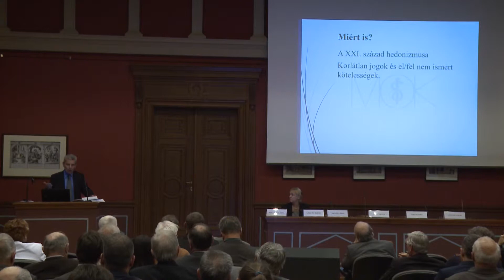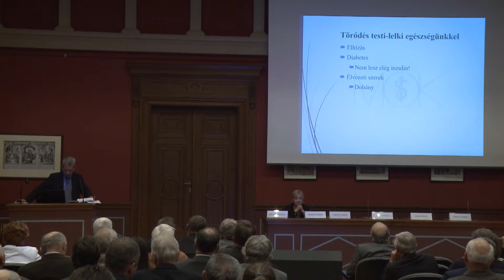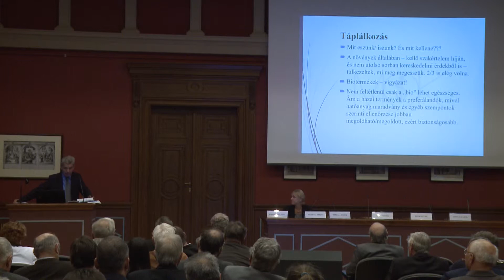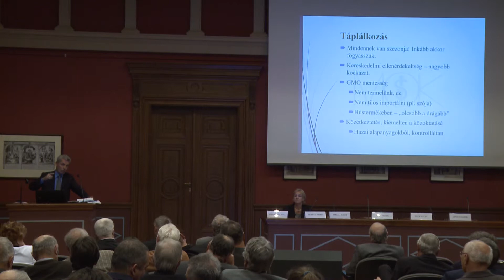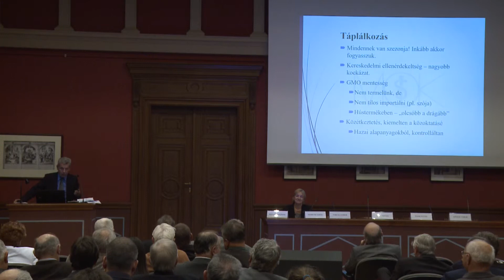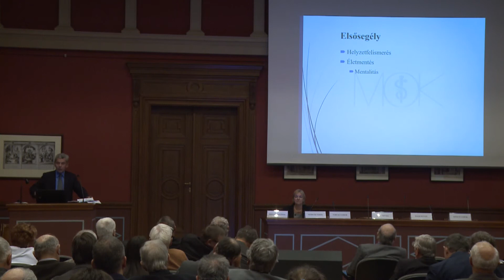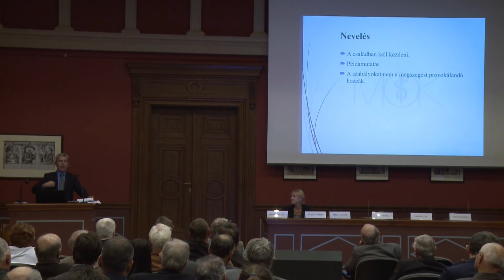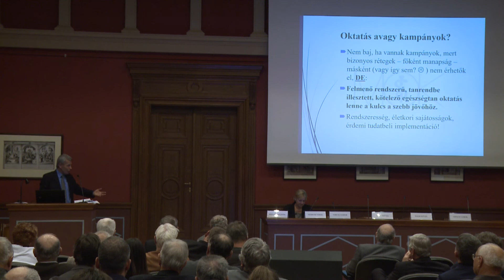ONE HEALTH Az egészségnevelés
EGY AZ EGÉSZSÉG PROGRAM - „ONE HEALTH”
Mottó: „Egészségünkért – Környezetünkért”

Humánorvosok, Állatorvosok, Növényorvosok II. Országos Fóruma
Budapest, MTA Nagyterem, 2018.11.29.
A rendezvény a Magyar Tudomány Napja program része.

Sajtóközlemény

1992. november 20-án a MAE Növényvédelmi Társaság Növényorvosi Bizottsága kezdeményezésére megrendezésre került a humánorvosok, állatorvosok és növényvédő mérnökök/növényorvosok I. Országos Fóruma „Egészségünkért-Környezetünkért” mottóval. Akkor a három szakmai kamara, illetve előd szervezetei úgy ítélték meg, hogy szükség van egy olyan fórum megrendezésére, ahol az élővilág hármas egységét képviselő tudományágak legjelesebb képviselői elmondhatják, együttesen mit tehetnek annak érdekében, hogy az egyre aggasztóbb méreteket öltő környezeti- és egészségkárosodások megfékezhetők, a folyamat visszafordítható legyen.

26 évvel az első fórum után három szakmai kamara – Magyar Állatorvosi Kamara, Magyar Orvosi Kamara, Magyar Növényvédő Mérnöki és Növényorvosi Kamara – és az MTA Agrártudományok Osztálya szükségesnek látta és célul tűzte ki a növényorvosok, állatorvosok és humánorvosok II. ORSZÁGOS FÓRUMÁNAK összehívását.

A fórum plenáris ülésének keretein belül a legaktuálisabb kérdések kerülnek terítékre a három szakterület kiváló szakembereinek előadásaiban. Az éghajlatváltozás hatásai, következményei egészségünkre, környezetünkre alapvetően meghatározóak. A molekuláris genetika technikai arzenáljának lehetőségei az agrárinnovációban is erőteljesen kopogtatnak. De vajon mi a ma és mi a holnap a géntechnológiában? Behurcolt és behurcolható kórokozók fenyegető veszélyt jelentenek a humán-, az állat- és a növénygyógyászatban egyaránt. A termesztett növények védelmét a károsítók változása, új károsítók megjelenése és számos egyéb kihívás teszi egyre nehezebbé. Az antibiotikumok alkalmazása a humán- és állatgyógyászatban, a növényvédő szerek használata a növényvédelemben komoly kockázatokat jelent. Beszélni kell az antibiotikum rezisztenciáról is, ami a jövő egyik óriási kihívása lehet. Az állatorvosok szerepe az élelmiszerlánc védelmében kiemelkedő, beszélni kell az élelmiszerbiztonsági botrányokról, élelmiszerhamisításról, élelmiszerterrorizmusról. A növényorvosok szerepe kulcsfontosságú az egészséges, káros anyagoktól mentes növényi alapanyagok és növényi termések előállításában, az emberi egészség alapja az egészséges talajon előállított egészséges növény, majd egészséges állat, végül pedig az egészséges élelmiszer. Nem elég ezek ismerete csak szakmai körökön belül, kiemelten fontos a közvélemény szemléletének alakítása, az egészségnevelés és környezetvédelemre nevelés szükségességének felismerése már az iskolai oktatásban is.

Nagy feladatunk és felelősségünk hittel, tudással, becsülettel dolgozni azért, hogy nemzetünk és bolygónk jövő generációi is egy élhető környezetű és egészséges világot kapjanak tőlünk örökségül. Ezért legjobb tudásunkkal tennünk kell, és mindazokat, akik bármit is tehetnek, erre rábírnunk kell!

26 évvel ezelőtt a három szakma első országos fóruma 13 elvet fogalmazott meg, és ezek egyikében kimondta:
„Az ember mindaddig méltatlan az élővilágban általa kijelölt és elfoglalt szerepre, amíg csak nyilatkozataiban óvja azt, de tetteiben minden nap pusztítja”.

26 év alatt sok minden történt, de még nagyon sok feladatunk van. Az egészségünket és környezetünket veszélyeztető problémák sajnos ma is aktuálisak, sőt talán még súlyosabbak. Szilárdan hisszük, hogy a három szakmai kamara közös gondolkodásának, szakmai iránymutatásának szükségessége ma fontosabb, mint valaha. Éppen ezért 26 évvel az első fórum után a növényorvosok, állatorvosok és humánorvosok a közös gondolkodás, együttműködés jegyében tudásukat összeadva szeretnék szolgálni az egészség-, környezetvédelem és élelmiszerbiztonság kiemelt fontosságú társadalmi ügyét.